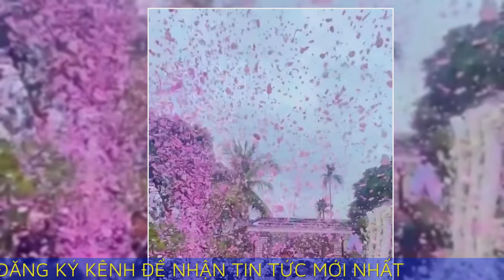Đám cưới tình cũ Quang Hải ở Thanh Hóa, cô dâu đeo vàng trĩu cổ, hành động của mẹ chồng gây chú ý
Đám cưới tình cũ Quang Hải - Nhật Lê ở Thanh Hóa, cô dâu đeo vàng trĩu cổ, hành động của mẹ chồng gây chú ý